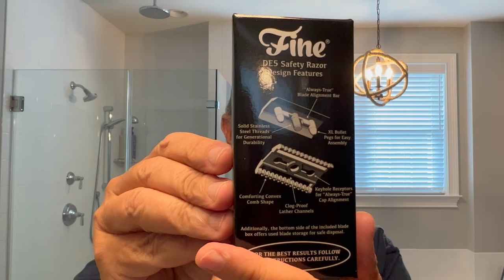New Fine DE5 Safety Razor - Fine Bay Rum - Trotter Handcrafts Brush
Review of the Fine DE5 Safety Razor
First use of Fine Bay Rum